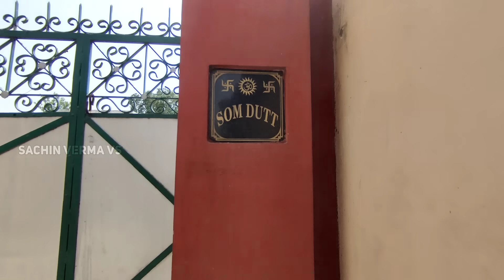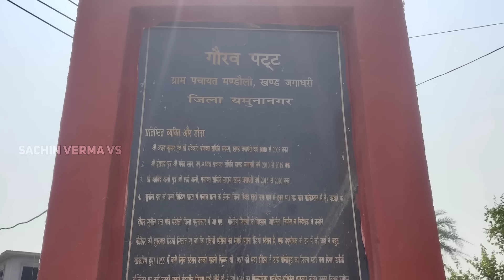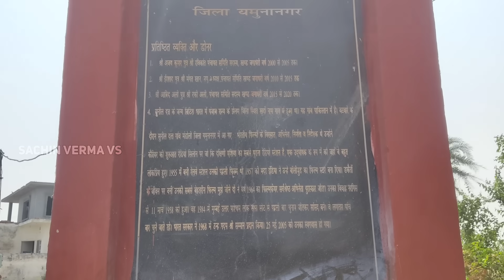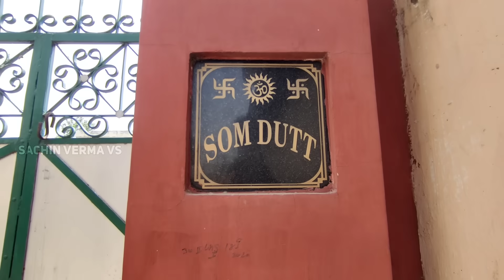Sanjay Dutt ka Ghar | Sanjay Dutt old house 🏘️ संजय दत्त के बचपन का घर Yamuna Nagar हरियाणा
Sanjay Dutt ka Ghar | Sanjay Dutt old house 🏘️ संजय दत्त के बचपन का घर हरियाणा ||